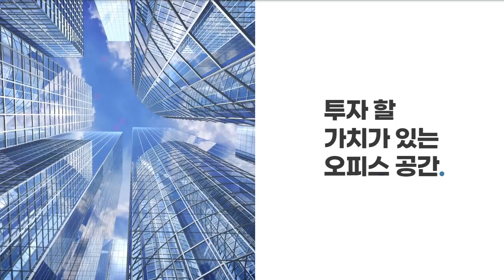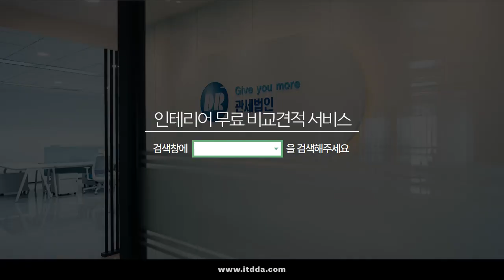60평 관세법인 사무실인테리어 완공✨ | 깔끔하고 깨끗한 분위기~ | 뷰가 좋은 사무실💛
청량하고 깨끗한 분위기가
물씬 풍기는 60평 관세법인 사무실입니다 :D

최적의 동선을 생각하여 설계된 사무실은
전체적으로 화이트컬러와
회사 브랜드의 컬러로 맞추어 디자인 되었습니다!

다양한 평수에 트렌디한 컨셉의 디자인!
회사 이미지등을 반영한 사무실인테리어 전문 업체들이 모여있는
잇다에서 무료견적 통해 안전하게 인테리어하세요~😊😊

 *다양한 사무실인테리어 포트폴리오 및 견적을 보고싶다면..?